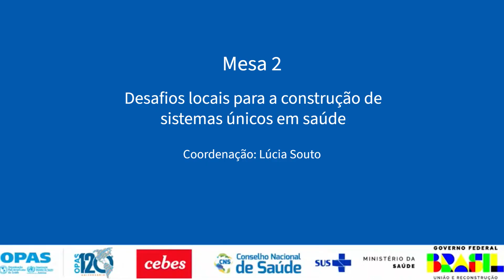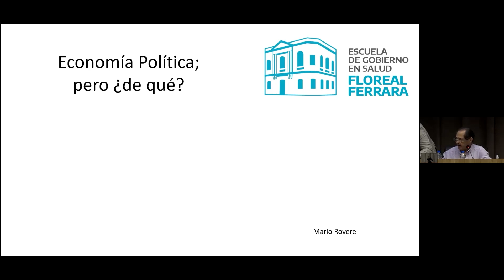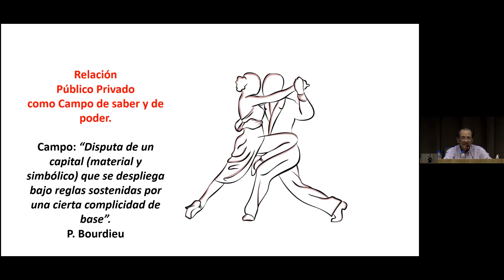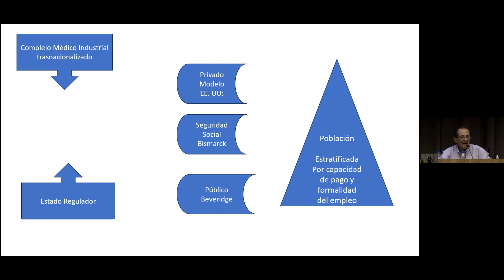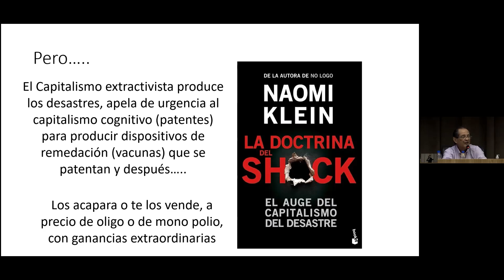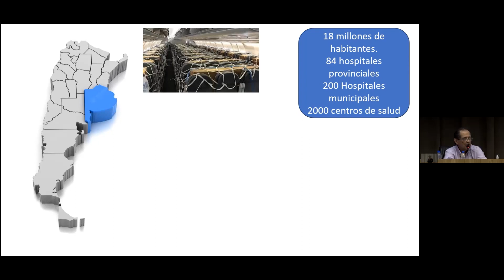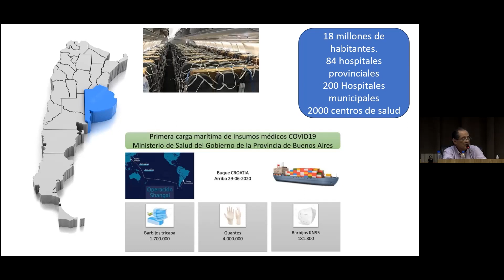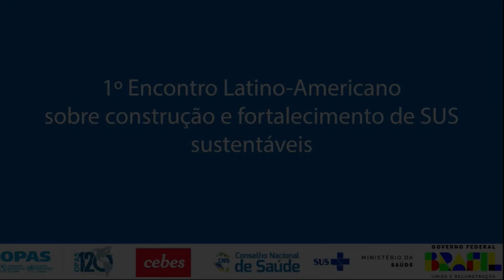Mesa 2 Português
Dia 1º de julho

Mesa 2. Desafios locais para a construção de sistemas únicos em saúde.

Coordenação: Lúcia Souto – Assessoria de Participação Social e Diversidade do Ministério da Saúde.

Gestores, ativistas e acadêmicos.